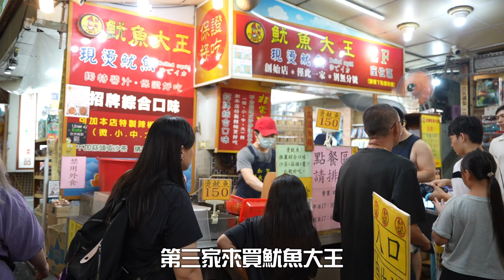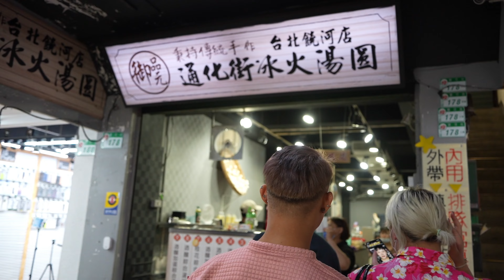饒河街觀光夜市 | 精選必吃小吃美食推薦！就算排隊也不容錯過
本來打算拍部長影片，但當天一直下雨，加上帶兩個小孩出門，實在是不好拍攝，最後還是來個小短片跟各位分享囉！